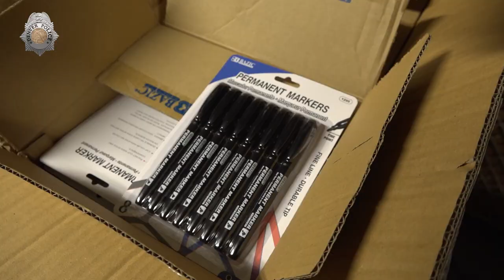Denver Police Backpack Caravan - STUFFING!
For the past 8 years, DPD has worked with community partners to distribute free backpacks and school supplies. This year, with help with the Denver Police Foundation and Kroenke Sports, officers and volunteers were able to stuff 2,500 backpacks with supplies for the upcoming school year.